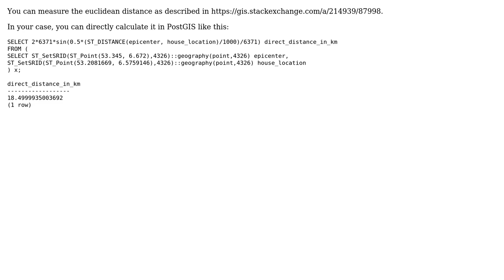GIS: Distance between two lat/lng-points (geography) on a plane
With thanks & praise to God, and with thanks to the many people who have made this project possible! | Content (except music & images) licensed under CC BY-SA | Music | Images & others | With thanks to user pLumo user nmtoken user doekman and the Stack Exchange Network Trademarks are property of their respective owners. You are responsible for your own actions.